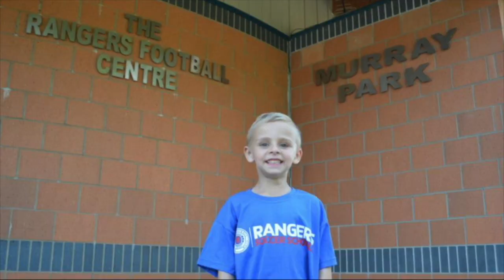James Thomson Vlog 1 Smallest Keeper?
Old funny Vlog footage of my son... he closed his Vlog account so I thought I would re-upload his videos here :)